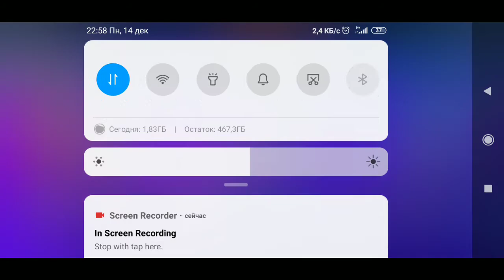Открываю большой ящик часть 2